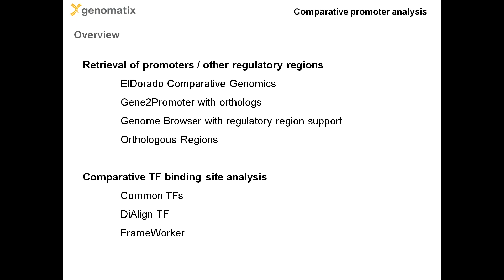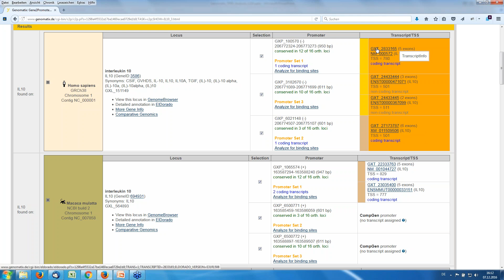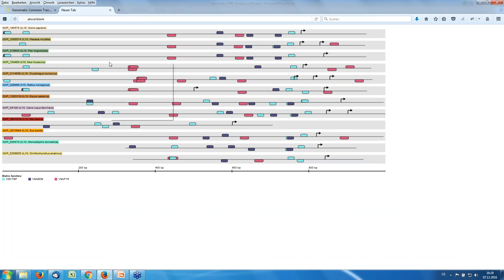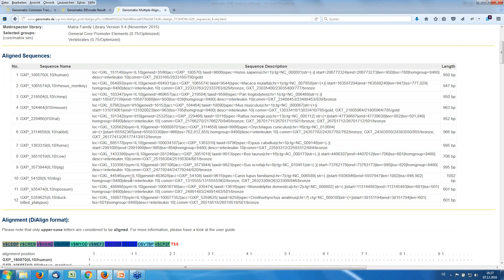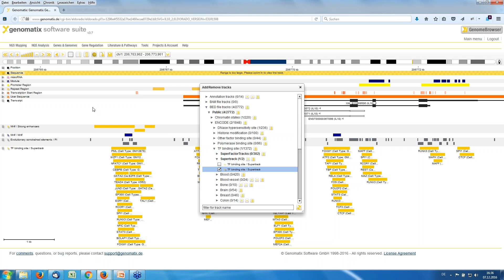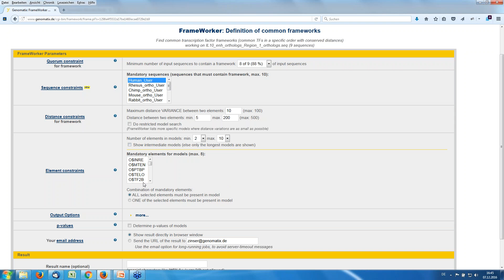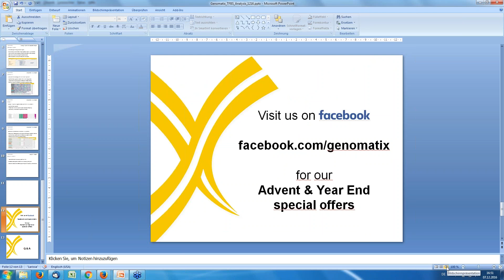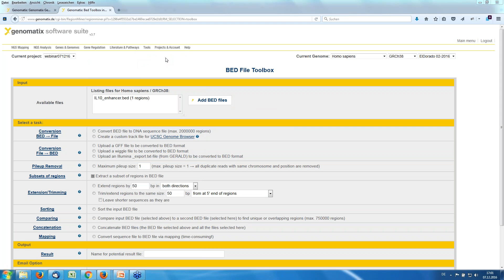Webinar: Comparative promoter analysis with Genomatix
In silico promoter analysis can give you many transcription factor binding site (TFBS) matches in a promoter. The question is: Which of them are functional?

An answer lies in evolutionary conservation: with the exception of species-specific binding sites, one can expect functional binding sites to be retained among related species. Therefore, comparative analysis of orthologous promoters and enhancers can help you select the most promising candidates for functional regulatory elements.

This webinar will give you an introduction to the pivotal programs for comparative TFBS analysis in the Genomatix Software Suite.